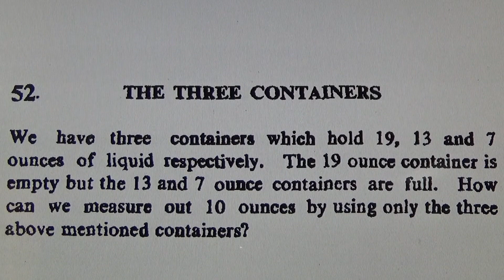The Three Containers - Maths Puzzle! #402